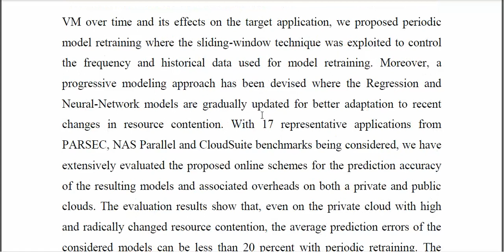Online Performance Modeling and Prediction for Single VM Applications in Multi Tenant Clouds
IEEE PROJECTS 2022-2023 TITLE LIST

Python=5500/-
Mininet=7000/-
Dot Net Project =3000/-
Java Project=3000/-

* Complete Source Code
* Complete Documentation
* Complete Presentation Slides
* Flow Diagram
* Database File
* Screenshots
* Execution Procedure
* Video Tutorials
* Supporting Softwares

Support Specialization
* 24/7 Support
* Ticketing System
* Voice Conference
* Video On Demand
* Remote Connectivity
* Document Customization